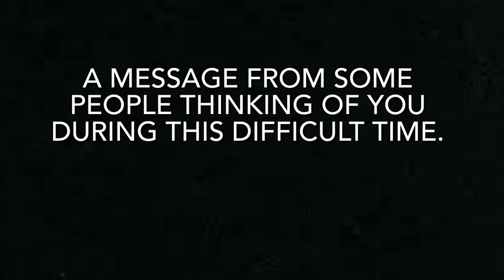A message to our students